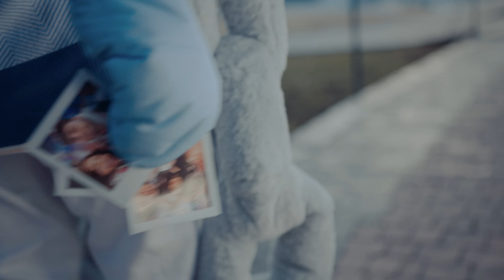Sona Yesayan - Kgnam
Sona Yesayan Dance Studio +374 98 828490

Music produced by: George Brainshaker

Directed by Grig Gevorgyan and Vahan Yepremyan
D.O.P.: Feliks Shakhtoyan
Edit, color: Vahan Yepremyan
Line Producer: Hayk Keshishyan
MUA: Adane Aghajanyan